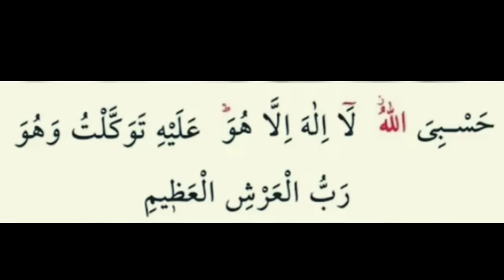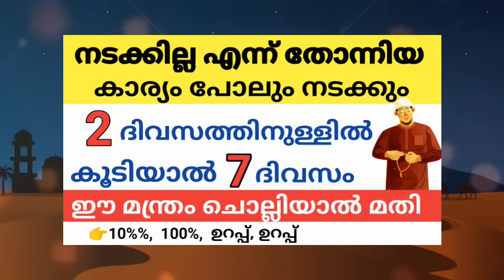നിന്റെ ഹലാലായ ആഗ്രഹങ്ങൾ രണ്ട് ദിവസം കൊണ്ട് നടക്കും ഈ മന്ത്രം ചൊല്ലിക്കോ /Dikr to fulfill the need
Dhikr, Dua, Mandram